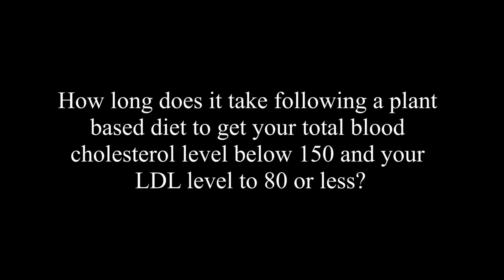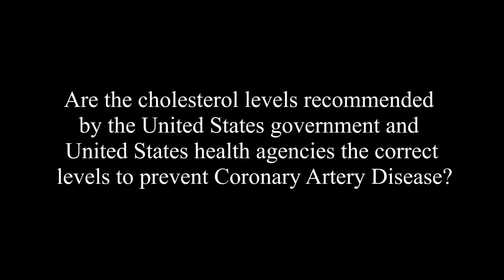How Long Does It Take On A Plant-Based Diet To Lower Your Cholesterol? by Caldwell Esselstyn